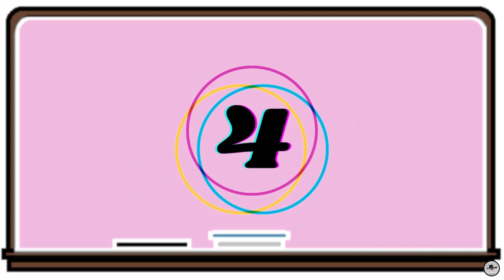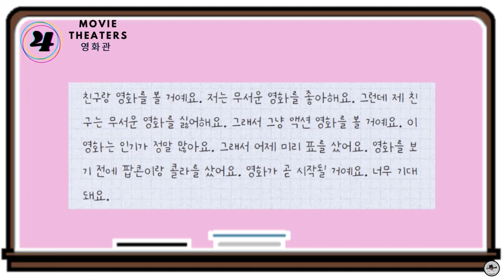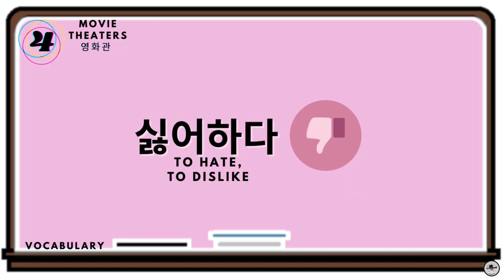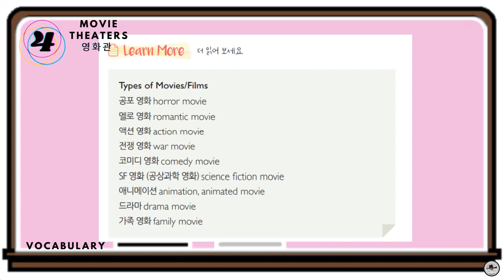Easy Korean Reading (forBeginner) STORY#4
Easy Korean Reading (forBeginner)

I just want to share for those who are practicing.
화이팅
할수 있어요.